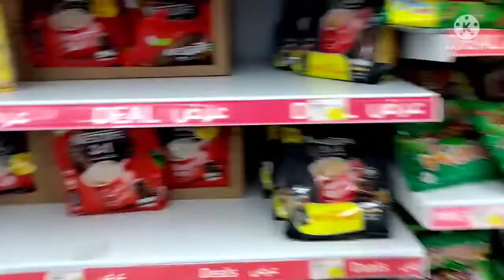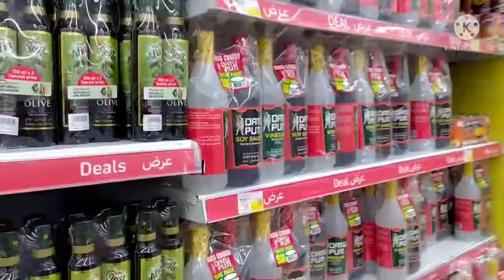Nag Taro Taro G habang nag gro-grocery sa Carrefour BCC Bahrain with my long time no see friend